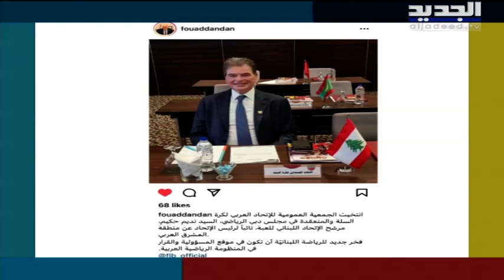بعد نيله لقب بطل العرب...هكذا دعمت الجالية اللبنانية رجال الأرز في الإمارات!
حل السفير فؤاد دندن سفير لبنان في دولة الامارات العربية المتحدة ضيفاً ضمن برنامج صباح اليوم مع الخبير الرياضي إبراهيم وهبي.تحدث عن دعم الجالية اللبنانية رجال الأرز خلال مباراة بطل العرب لكرة السلة.